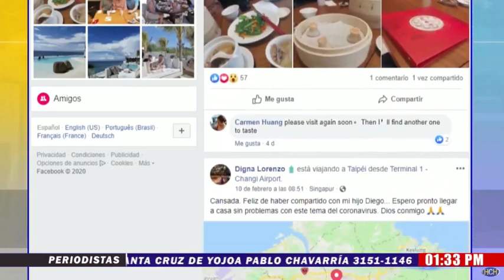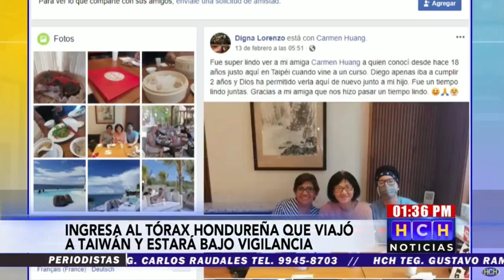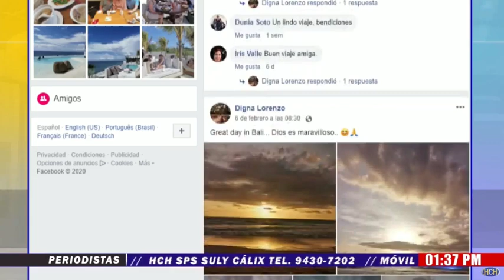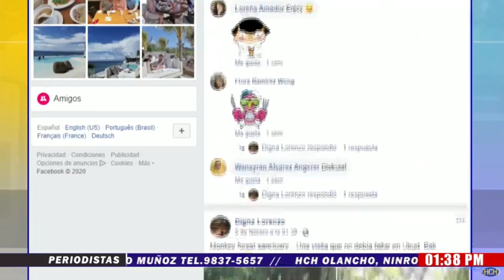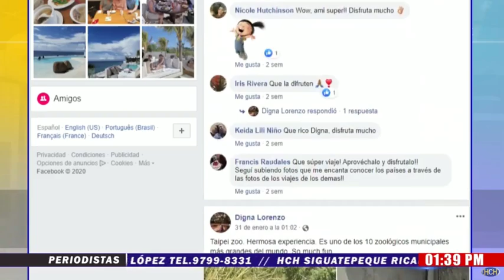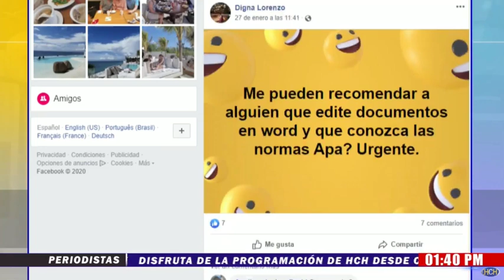Paciente esta siendo evaluada para descartar sospecha de Coronavirus : Viceministro Salud